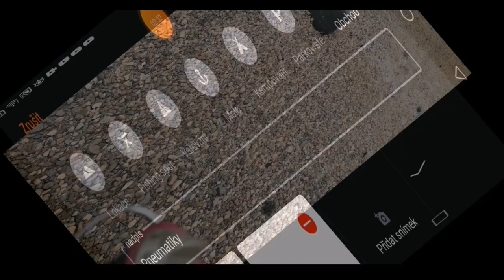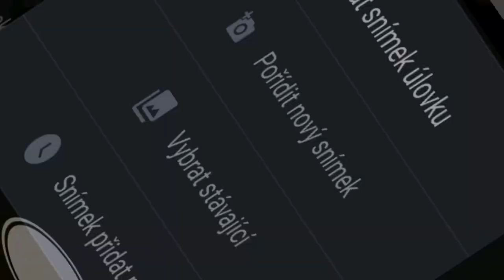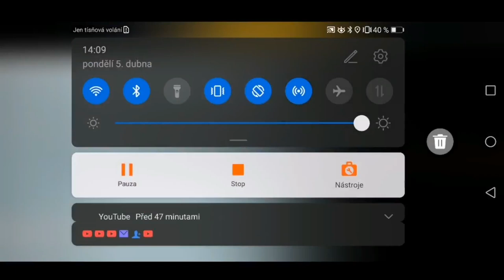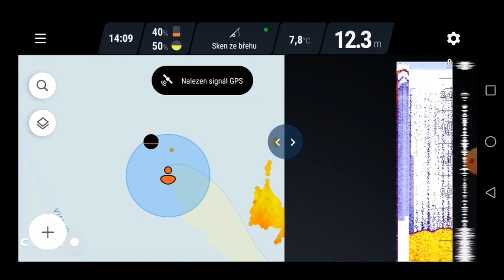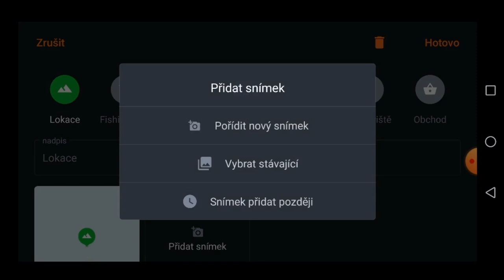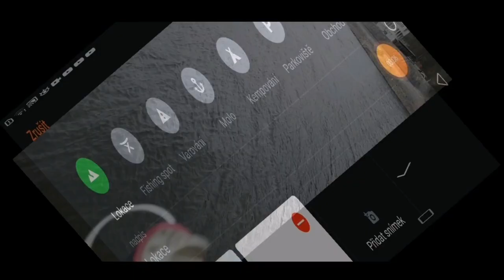Deeper CHIRP+ (uložení GPS pozice + TEST připojení ve velkých vlnách) save GPS + TEST big waves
Ahoj, píšete si o to jak se ukládá pozice GPS na echolotu DEEPER, tak jsem se pokusil něco natočit. (snad to začátečníkům trošku pomůže)
Pokud o něm uvažujete tak doporučuji eshop mého kamaráda
Třeba vymyslíme nějakou lepší cenu :-)

Tak ať Vám to jezdí